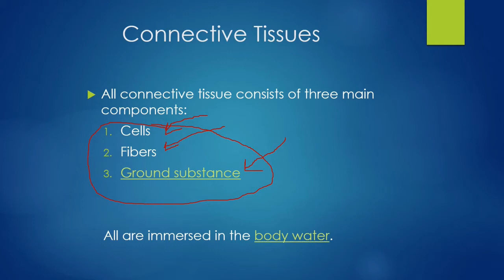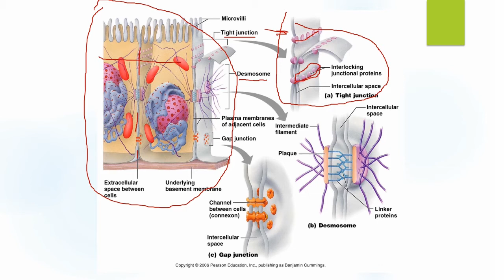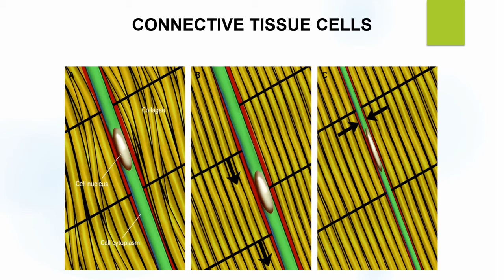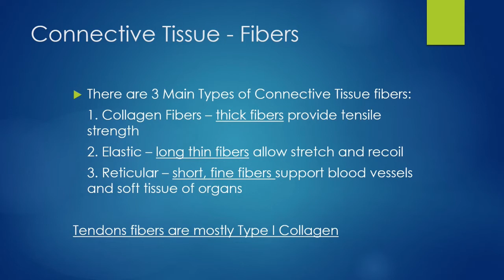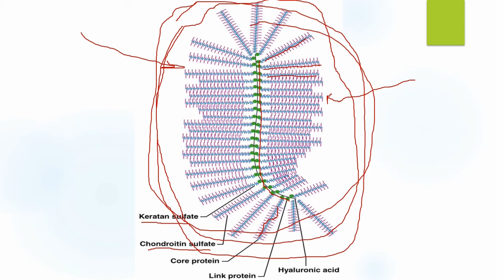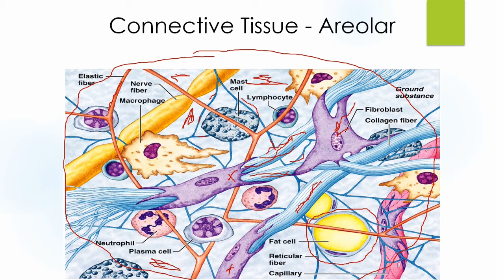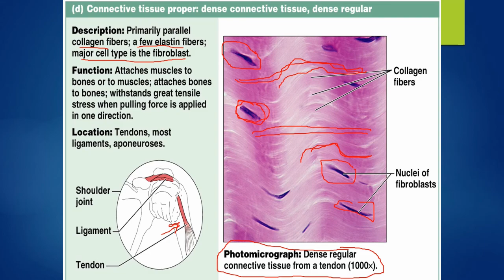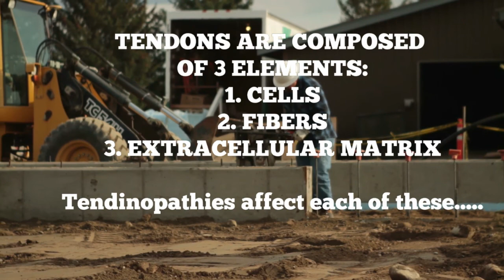Tendinopathies - Part 2 Perry J. Carpenter DC QME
Like muscles and bones, tendons are dynamic tissue - always changing.  When loads, compressions, and strains are appropriate and proper, tendons adapt by strengthening.  When loads, compressions, and strains are excessive and inappropriate, tendons degenerate with non-adaptive changes to 1) tendon cells, 2) collagen fibers, and 3) extracellular matrix.